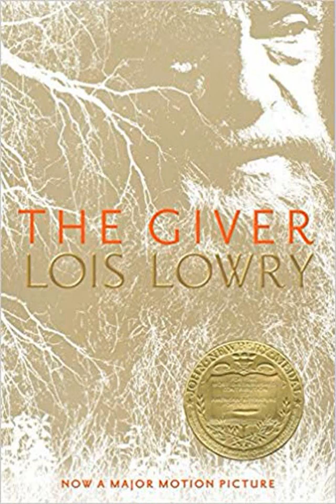Honest Book Review of THE GIVER 1 GIVER QUARTET by LOIS LOWRY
A PBS Great American Read Top 100 PickThe Giver the 1994 Newbery Medal winner has become one of the most influential novels of our time The haunting story centers on twelve year old Jonas who lives in a seemingly ideal if colorless world of conformity and contentment Not until he is given his life assignment as the Receiver of Memory does he begin to understand the dark complex secrets behind his fragile community Lois Lowry has written three companion novels to The Giver including Gathering Blue Messenger and Son712